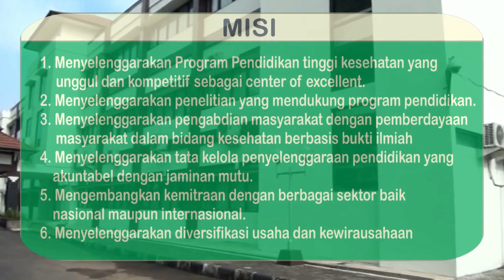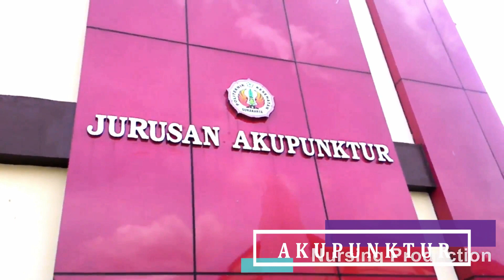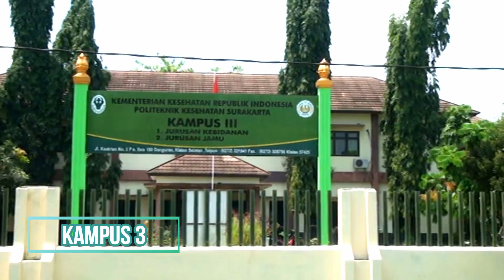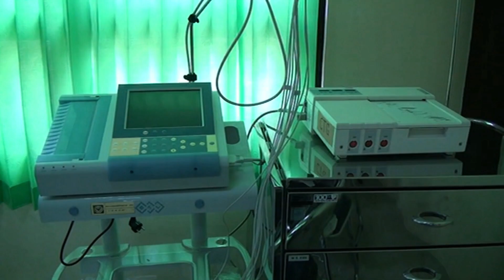VIDEO PROFILE POLTEKKES KEMENKES SURAKARTA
Politeknik Kesehatan Kementerian Kesehatan Surakarta
JL. Letjend Sutoyo, Mojosongo, Surakarta 57127